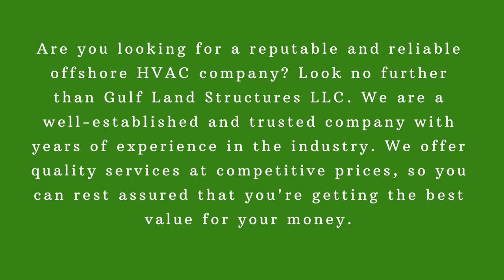Offshore HVAC Companies Gulf Land Structures LLC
Are you in need of an offshore HVAC company? If so, then you'll want to check out Gulf Land Structures LLC. We offer top-of-the-line services that are sure to meet your needs. Plus, we're backed by years of experience and expertise, so you can rest assured knowing that your project is in good hands.